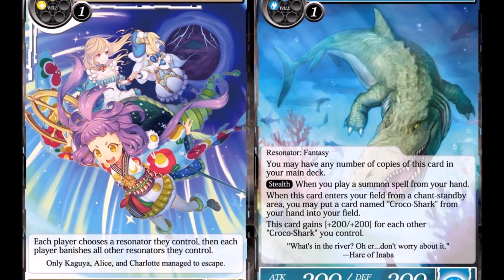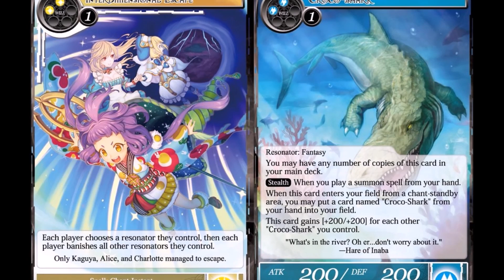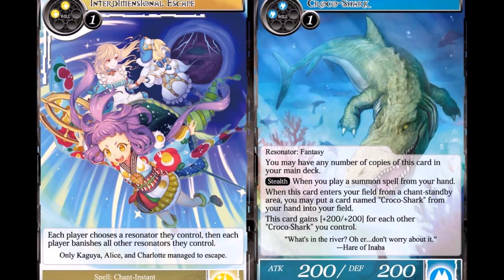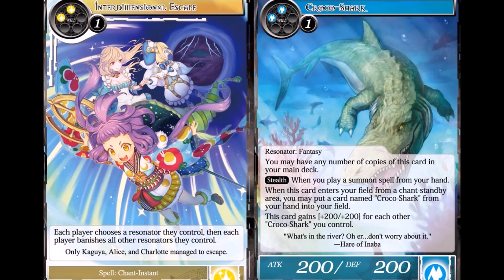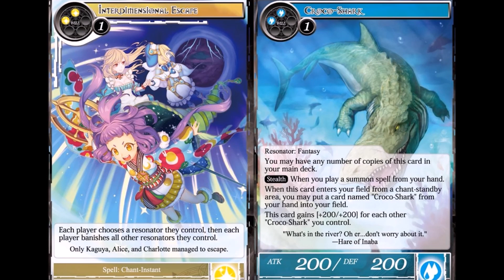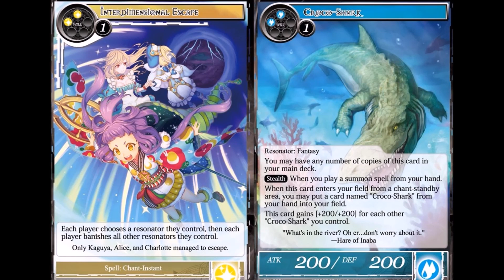Force of Will TCG: The Battle For Attoractia Spoilers - BUNNIES, SHARKS, AND INTERDIMENSIONAL ESCAPE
Comment "Arla Scorepad" or "Rezzard Scorepad" in the comment section of CoreTCG's checkout page with a minimum order of $20 and get one of their custom Scorepads!!! Alternatively you can comment "TopLoader" for the special FoW Toploaders =D.

New Tournaments:
CoreTCG
Sunday 12PM
Entry: $5
Prize: Participants Will Receive The Current Monthly Promos For Entry, Full Booster Box For 1st Place (8 Player Minimum)